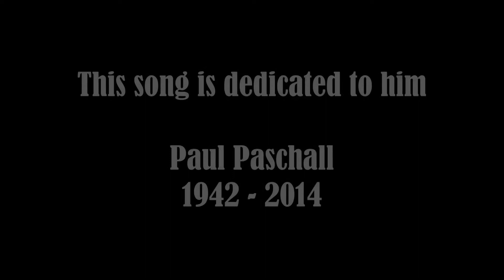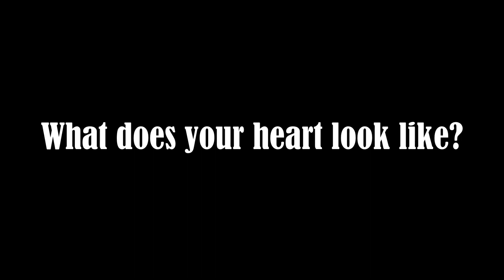"Your Heart" Chris Tomlin Drum Cover